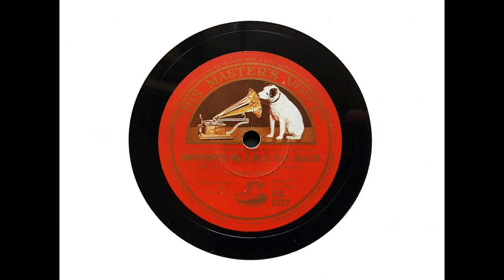Alfred Cortot (piano) - Impromptu No. 3 in G flat major, Op. 51 (Chopin) (1933)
Alfred Cortot plays Chopin's Impromptu No. 3 in G flat major, recorded in No. 3 Studio, Abbey Road, on 5 July 1933.

Incidentally, Cortot spent the whole week from 4 to 8 July recording in No. 3 Studio. On 5 July, he recorded 19 titles in a total of 28 takes!

From Wikipedia: Alfred Denis Cortot (26 September 1877 – 15 June 1962) was a French pianist, conductor, and teacher who was one of the most renowned classical musicians of the 20th century...

Cortot was born in Nyon, Vaud, in the French-speaking part of Switzerland, to a French father and a Swiss mother... He studied at the Paris Conservatoire with Émile Decombes (a student of Frédéric Chopin), and with Louis Diémer, taking a premier prix in 1896. He made his debut at the Concerts Colonne in 1897, playing Beethoven's Piano Concerto No. 3.

Between 1898 and 1901 he was a choral coach and subsequently an assistant conductor at the Bayreuth Festival...

In 1905, Cortot formed a trio with Jacques Thibaud and Pablo Casals, which established itself as the leading piano trio of its era. In 1907, he was appointed Professor by Gabriel Fauré at the Conservatoire de Paris, replacing Raoul Pugno. He continued to teach at the Paris Conservatoire until 1923...

In 1919, Cortot founded the École Normale de Musique de Paris. His courses in musical interpretation were legendary...

As a leading musical figure, Cortot traveled for many international music events. The French government sponsored two promotional tours to the United States and one to the Soviet Union in 1920. He conducted several orchestras and was often called upon to provide piano accompaniment for touring artists when in Paris. He was involved in music until his health failed, and taught master classes in piano in his advanced years.

During World War II, he accepted the position of Haut-Commissaire ('High Commissioner') for arts in the Vichy government and served twice (1941 and 1942) as a member of the Vichy's Conseil National ('National Council'). However, before this he took a strong stance in defending the French music tradition with the Beaux Arts administration (Fine Arts) supporting soldiers with music. Cortot had to leave this position after Pétain's appointment and exerted his energy instead into writing reports about cultural propaganda and defending French musical styles...

Cortot died on 15 June 1962, aged 84, of uremia from kidney failure in Lausanne, Switzerland

I transferred this side from HMV DB 2022.